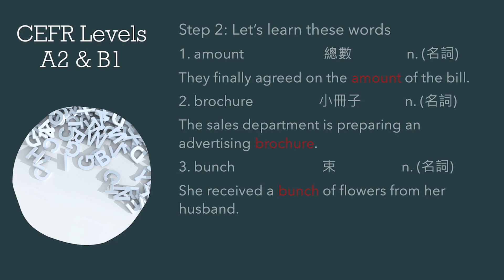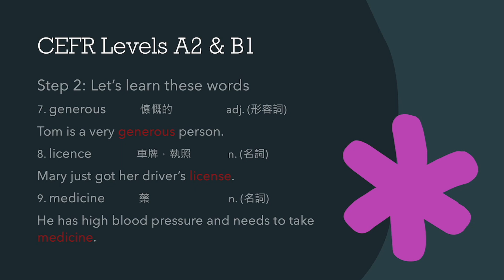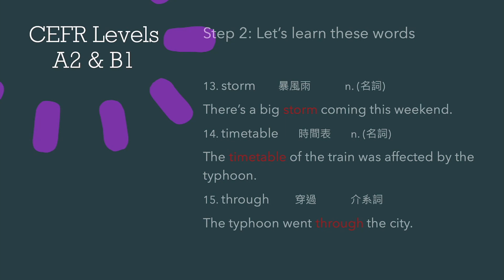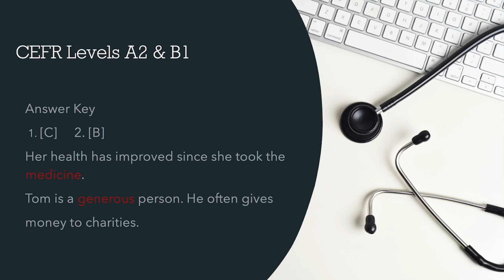Online Remedial English Vocabulary Unit 12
How many words do you know? Here are 15 more.